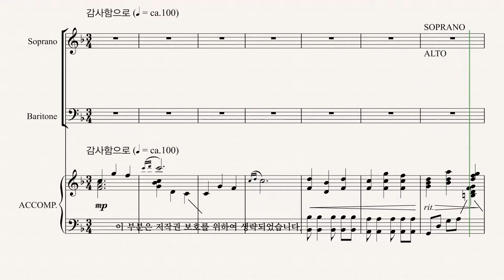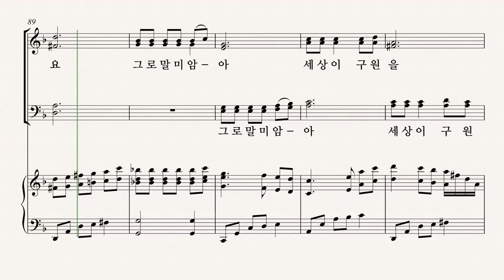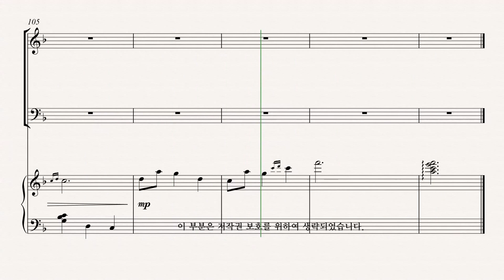[성탄절 칸타타] 최정연 '사랑으로 오셨네' 08.하나님이 세상을 TENOR 파트 듣기